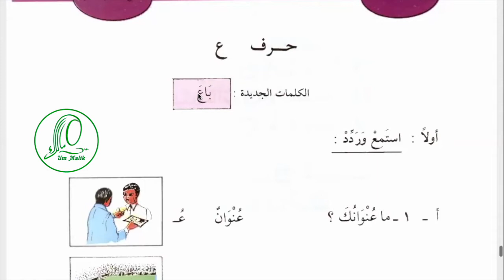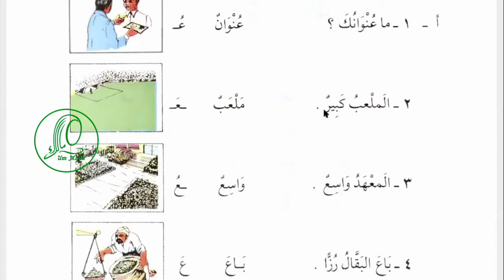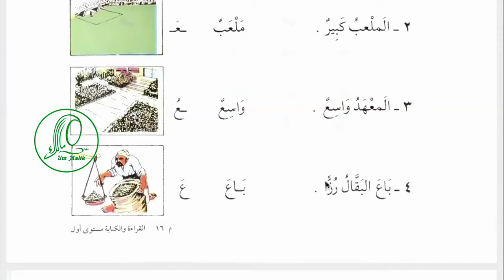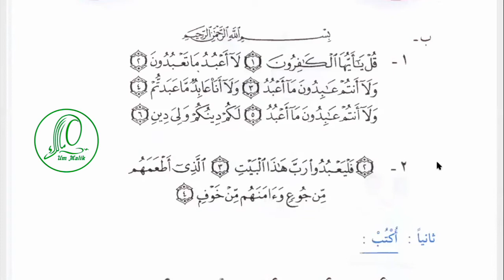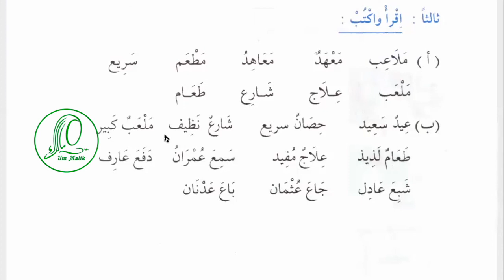Арабский язык Урок 36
Содержание урока:
00:40 Тема: буква АЙН  عين
00:50 Новые слова
01:00 Написание и произношение буквы АЙН  عين
02:52 адрес  عنوان
03:29 ما عنوانك؟
03:55  ملعب  стадион, игловая площадка
04:10 الملعب كبير
04:40 широкий, просторный واسع
04:52 المعهد واسع
05:35 باع продавать
05:54 باع البقال رزا
06:43 Дополнительные упражнения к уроку и новые слова حصان \ علاج \ سريع \ شارع \مطعم \ معاهد  \ شبع \ جاع \  سمع \ دفع \